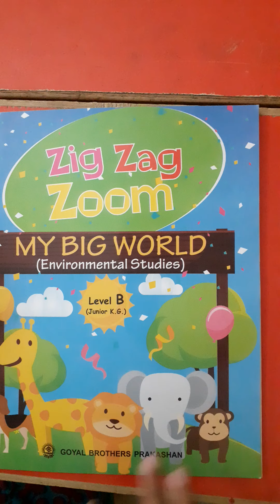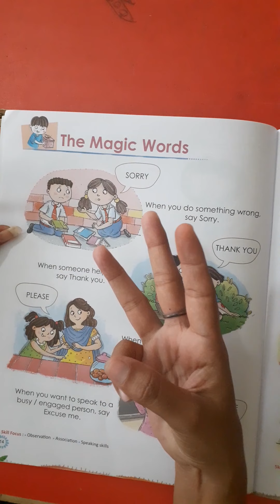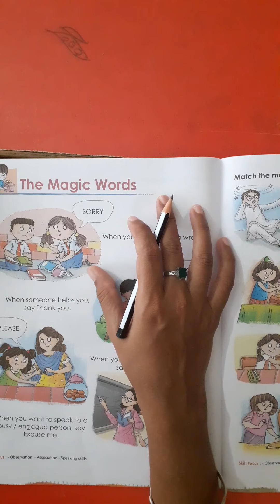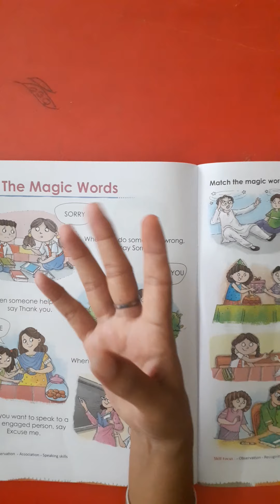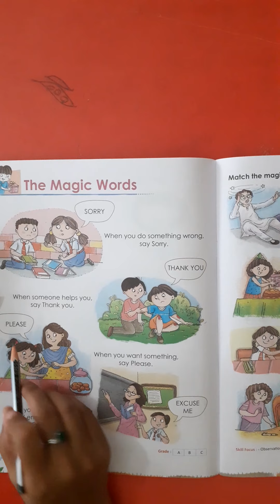JR KG _GK _25.08.2020